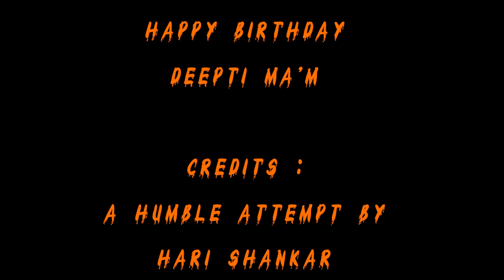Deepti Omchery Bhalla - Mohiniyattam Exponent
This Video is made by Hari Shankar (Delhi) as a tribute to Guru Dr. Deepti Omchery Bhalla who is celebrating her 60th birthday this year.

Courtesy : BBC Hindi, Asianet News, Invis Mutimedia , Kerala Tourism, Indiavideo.org, India Heritage Desk.

Photo Credits: Avinash Pasricha Ji , Vinu Nair , Ratheesh Sundaram, Uniq Frames Photography,

Dr. Deepti Omchery Bhalla, a versatile artist who is an exponent in Mohiniyattam and Carnatic Music Vocal. Renowned as Singer, Dancer, Teacher, Researcher and Scholar, she is currently working as Senior Professor of Carnatic Music in University of Delhi. Having learnt Kathakali for 12 years under veteran gurus like late Punnathur Madhava Panikkar, late Guru Gopinath, late Sadanam Nanda Kumar, Nelliyodu Vasudevan Nampoothiri and Sadanam Balakrishnan, Deepti went on to learn Mohiniyattam from the legendry late Kalamandalam Kalyanikutty Amma.

A Gold Medalist from University of Delhi in Carnatic Music, she also has the distinction of topping the University in M.Phil.

Deepti over the last two decades, along with the able support of her mother, Dr Leela Omchery, an eminent musicologist and Padmasri Awardee has been doing intense research on the Traditional music of Kerala. She has contributed much in expanding and enhancing the Mohiniyattam repertoire and style by choreographing her research findings.